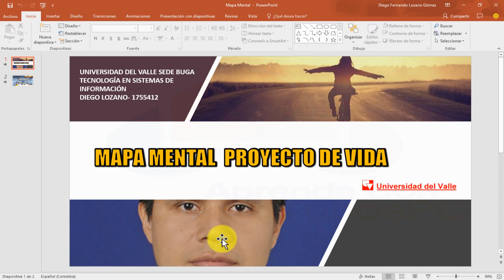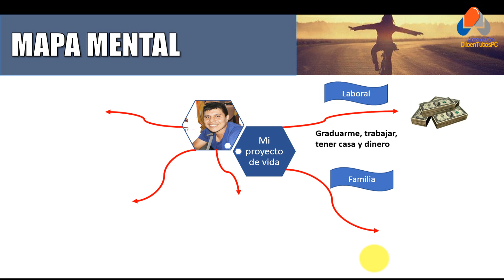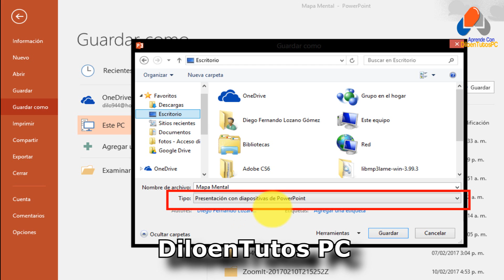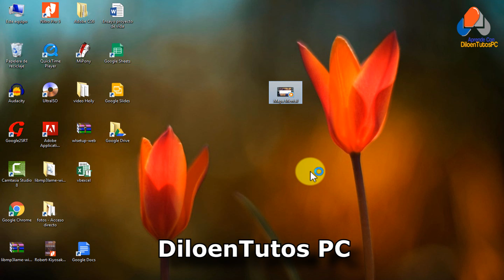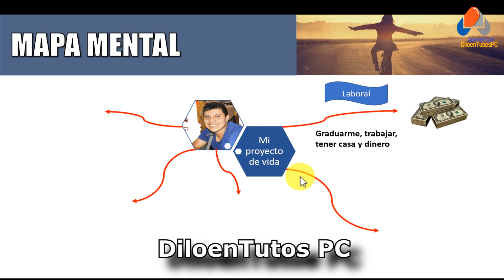Como Convertir PowerPoint a Video - Sin Programas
bienvenidos una vez al canal de DiloenTutos PC, en esta oportunidad quiero enseñarte cómo convertir tus presentaciones elaboradas en powerpoint a video.

Gracias